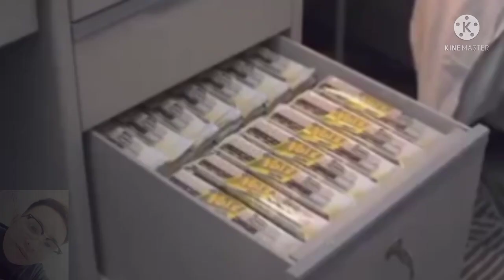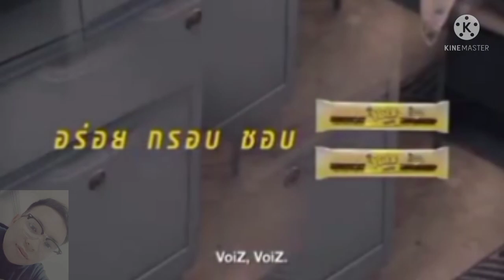Korea VS Philippines Advertisement 🤣😂😂